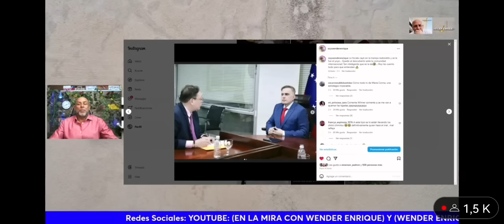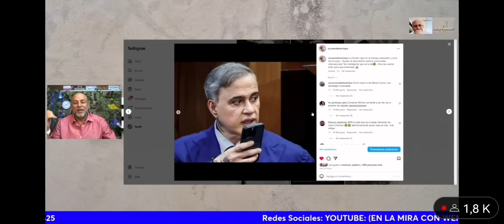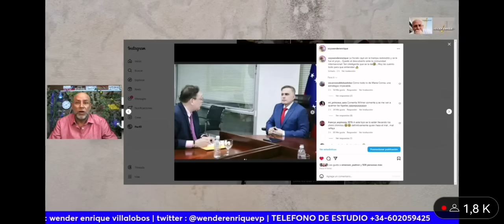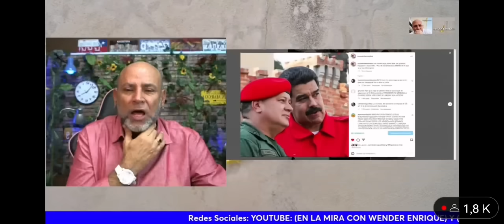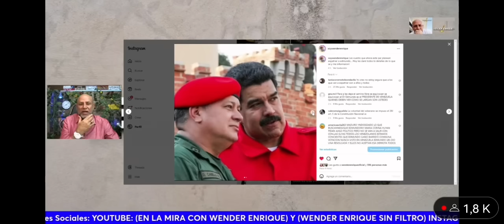tarek William saab metió la pata en reunión con Abogado de Edmundo González Urrutia